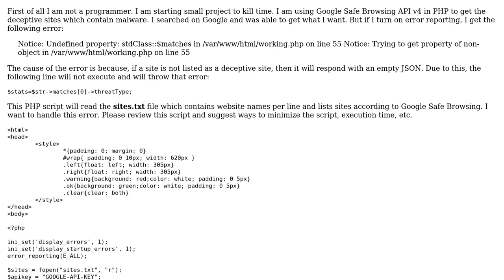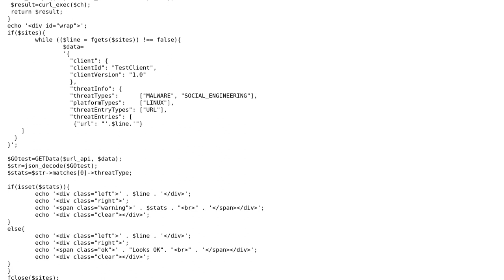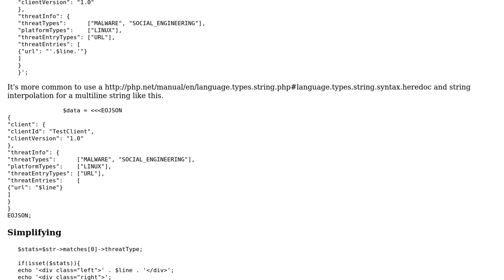Code Review: Getting deceptive/malware content sites list with Google Safe Browsing v4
With thanks & praise to God, and with thanks to the many people who have made this project possible! | Content (except music & images) licensed under CC BY-SA | Music | Images & others | With thanks to user Prakash user mdfst13 user Jamal and the Stack Exchange Network Trademarks are property of their respective owners. You are responsible for your own actions.